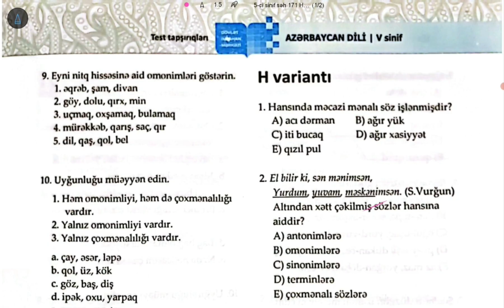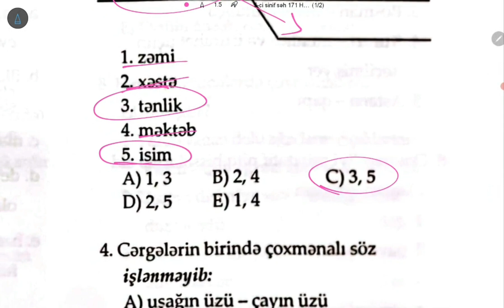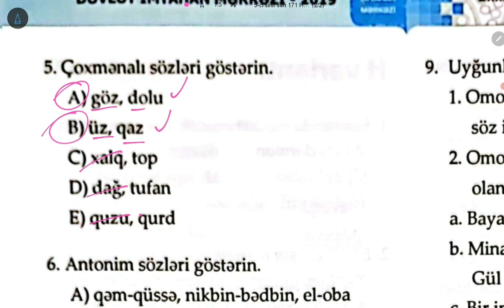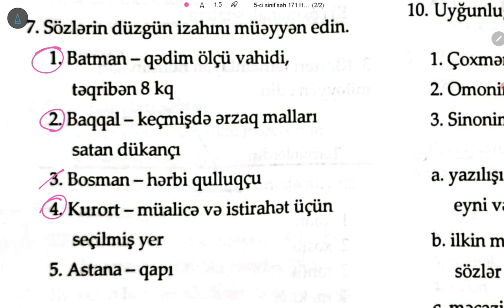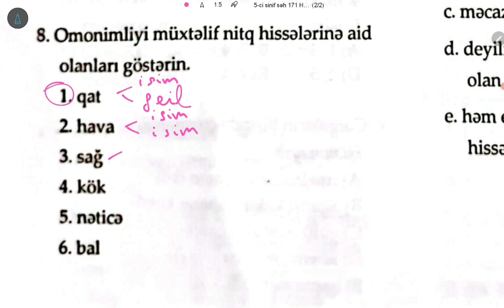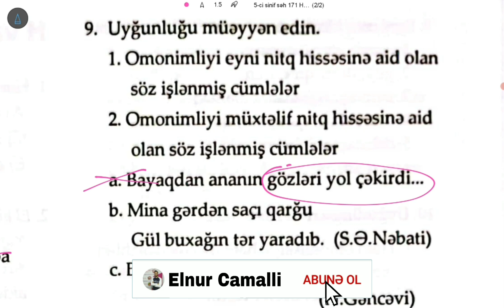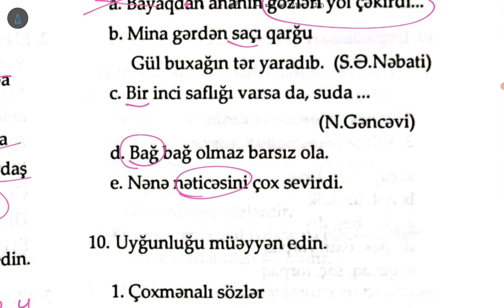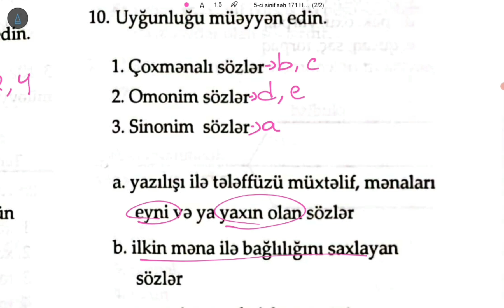Azərbaycan dili LEKSİKA izahları DİM 5-ci sinif səh 171 H variantı - Elnur Camallı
Elnur Camallı - 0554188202 (Onlayn dərslər üçün müraciət edə bilərsiniz)

Bu videoda V sinif DİM vəsaitindən test və mətn tapşırıqlarının izahlarını paylaşdım.